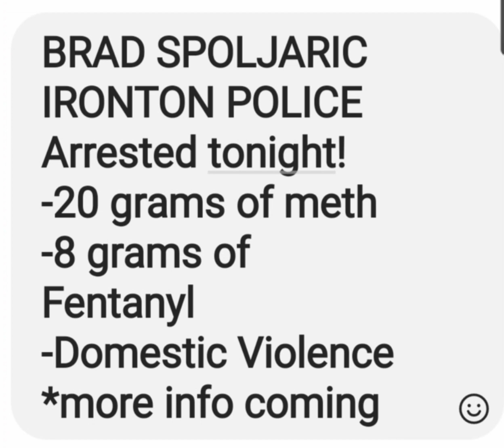BREAKING NEWS 🛑 An Ironton Ohio Police Officer arrested for trafficking drugs, and Domestic Violence